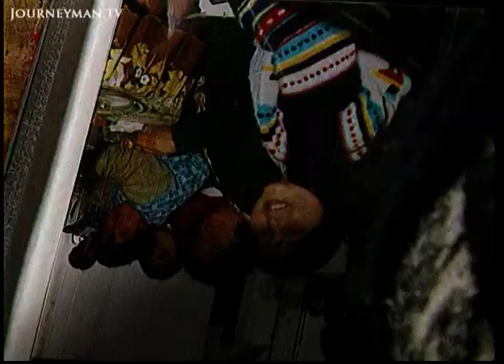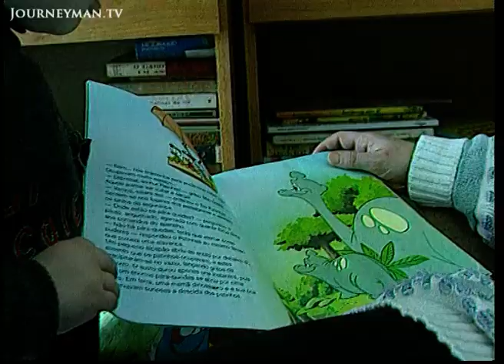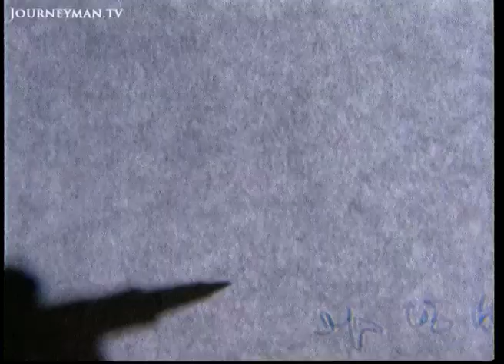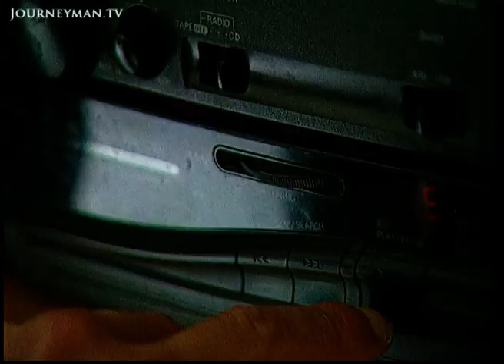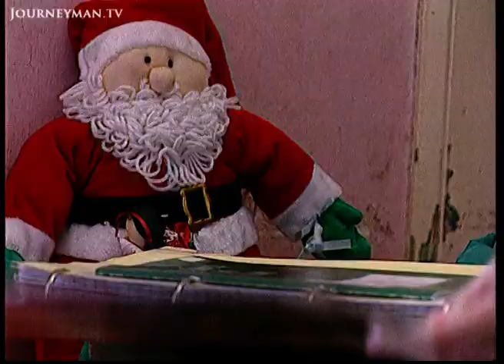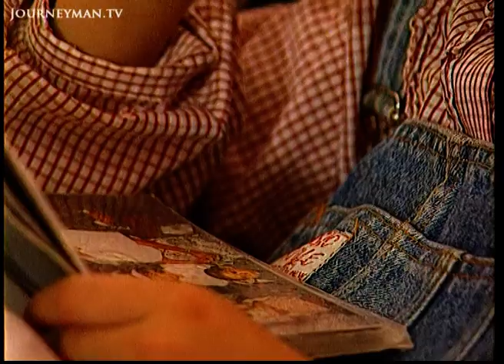Living With AIDS In Childhood (1999)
Children With AIDS (1999): This moving and intimate documentary explores the lives of children who are confronted with the devastating effects of AIDS.

The World Health Organisation estimate that globally at least 8 million children have been orphaned because of AIDS and annually half a million children are born with the HIV virus. This film sensitively and beautifully sees through the eyes of these children touched by the tragedy of AIDS.

Sic Tv – Ref. 0557